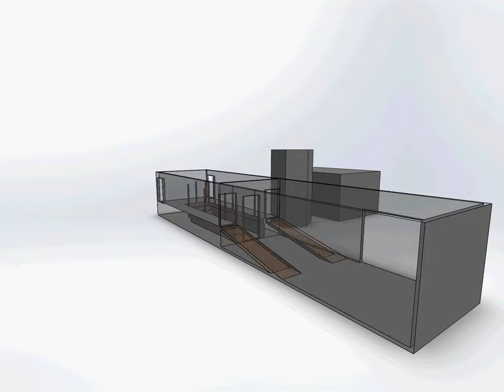Barn Outside Buildings